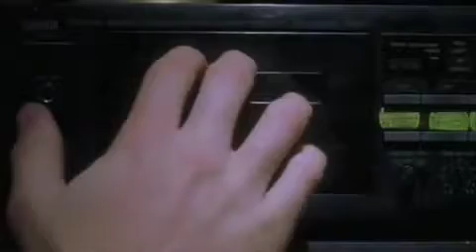WS2007 Intro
Intro